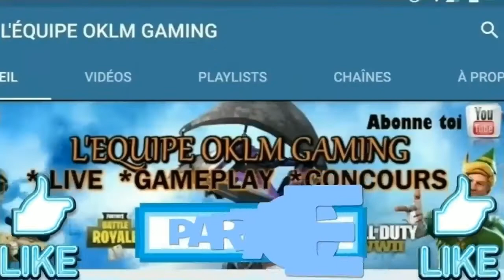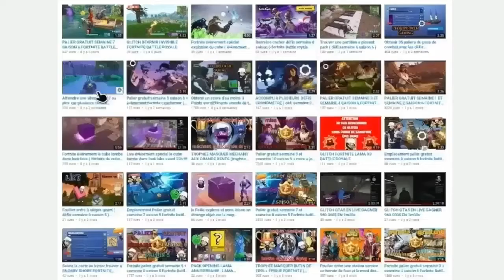DANSER AU SOMMET DU MONT H7 DU MONT F8 ET DU MONT KAY FORTNITE BATTLE ROYALE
Yo les poto dans cette petite vidéo je vous montre ou ce trouve le mont H7,le mont F8 et le mont KAY si la vidéo vous a plus penser a vous abonner et a mettre un petit pouce bleu et si vous souhaitez me soutenir encore plus vous pouvez également entré mon code créateur LINK59H dans la boutique de FORTNITE bon visionnage